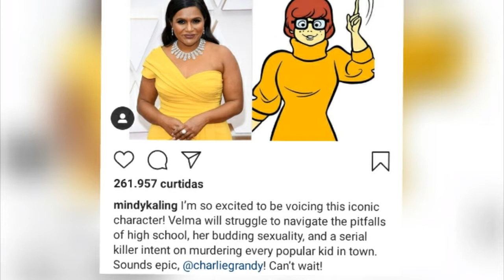TUDO O QUE SABEMOS SOBRE O NOVO DESENHO DO UNIVERSO DE SCOOBY-DOO VELMA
E quarta dia 10 foi anunciado que a HBO Max vai produzir uma animação da Velma e já foi encomendada uma temporada de 10 episódios e o mais interessante é que esse desenho é destinado a um público adulto e não para crianças como é de costume para a franquia de Scooby-Doo então assista o vídeo para saber todas as informações e se inscreva no canal e da like no vídeo.